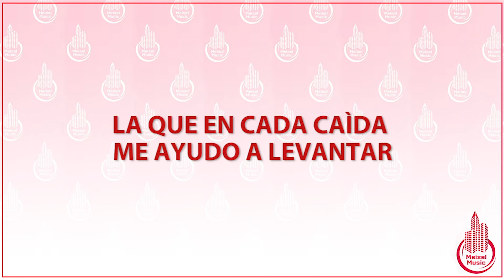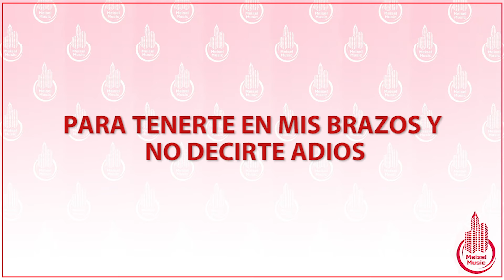MC SESMAN - ERES TU (KARAOKE/LYRICS)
MC SESMAN - ERES TU in der Karaokeversion zum mitsingen.

Eres Tu

El tiempo pasa... y mas me acuerdo de ti
Mi alma sufre desde que te perdí
Soy el culpable en este cuento, baby lo siento
Se que es tarde para arrepentimientos.

Extraño tus caricias y el olor de tu piel
Como anelo tus besos con sabor a miel.
Fuiste la chica que me hizo soñar
La que en cada caída me ayudo a levantar.

No espero tu perdón, se que no volverás,
Se que cometí errores, ya no hay vuelta a tras.
Solo quiero decirte baby lo siento,
Ya no puedo borrarte de mis pensamientos.

Siento que te extraño en mi habitación
Siento que te pierdo, pierdo la razón
Baby eres tu quien llena cada rincón
Baby eres tu quien llena mi corazón

Ya no estas junto a mi, pero mi corazón
Sigue latente, sigue palpitando profundamente
Imaginando y buscándote entre la gente
Agonizando en dolor por las calles vagando.

Quiero tenerte baby tu no sabes cuanto.
Tus cartas, tus fotos, tus mensajes
Tus historias, tus recuerdos en cada pasaje
De mi vida están,
Quiero decirte que te amo una vez mas.

Retroceder el tiempo para escuchar tu voz
Mirarte a los ojos y besar tus labios
Para que volvamos a ser uno en vez de dos
Para tenerte en mis brazos y no decirte adios.

Solo quiero decirte lo que mi corazón siente
Se que ya no volverás
Mami quiero decirte cuanto te amo
Cuanto te amo antes de que tu te vas
Ya no volverás
Ya no volverás